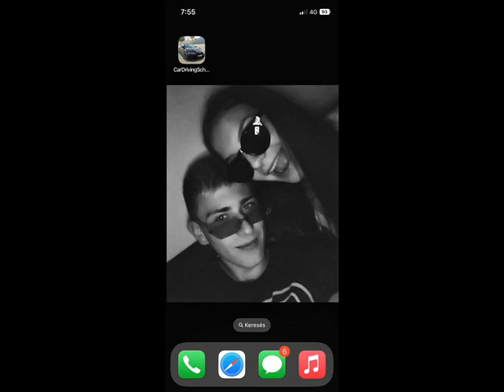Ötvös Larának 15 Születésnapjára Szerelmétől Szabitól